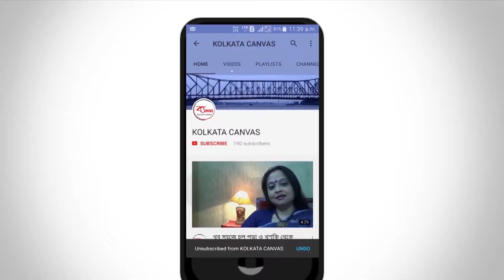বর্ষাকালে স্কিন ভালো রাখার সহজ উপায় জানতে দেখুন।